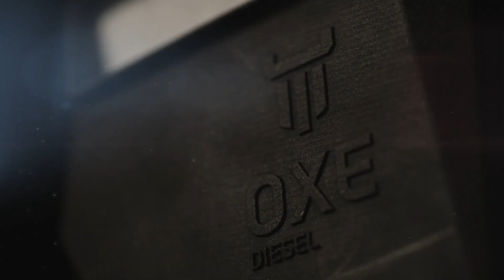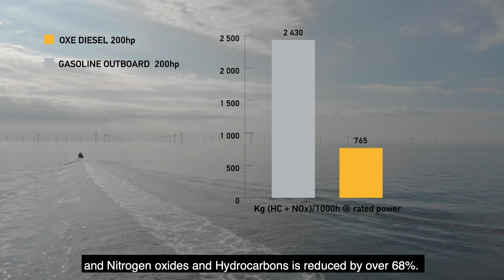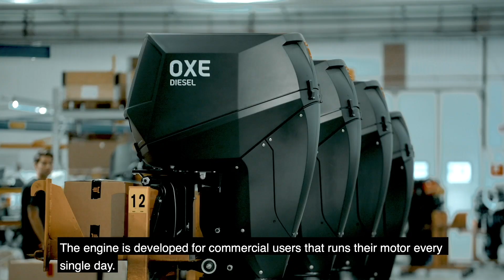OXEMarine A part of the solution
With OXE Marine´s patented design and automotive based engine, where the environmental demands are much higher, environmental impact are significantly reduced.

Compared to a petrol outboard of the same hp, Carbone dioxide is reduced by over 35%, Carbone monoxide by over 99% and Nitrogen oxides and Hydrocarbons is reduced by over 68%.